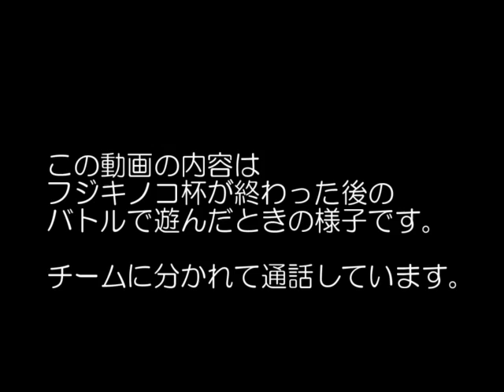みんなでマリオカート(フレ戦)#7 『フジヲ視点』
この動画はフジキノコ杯直後に行われたバトルの様子を動画にしたものである。
慌てふためく5人の大人達必見であるwww

音声が一部聞き取りにくいかもしれませんがご了承ください。

se魔王魂